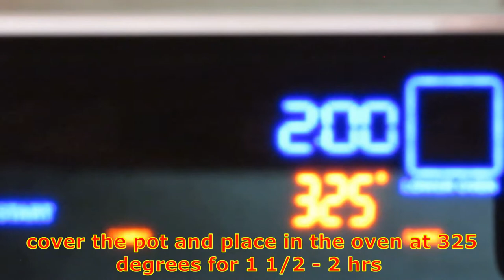how to make oven roasted turkey breast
Perfect for a Sunday dinner any time of the year, not just for Thanksgiving! Serve with mashed potatoes and sides of your choice.

Ingredients:
2 turkey breasts, 3-4 lbs each
1 Tbsp minced garlic (about 3 cloves)
2 tsp dried mustard
2 tsp dried sage
1 Tbsp chopped fresh parsley
1 Tbsp chopped fresh thyme
1 Tbsp chopped fresh rosemary
1 tsp black pepper
2 tsp salt
2 Tbsp olive oil
2 Tbsp lemon juice
1 cup white wine
1/2 onion, sliced
3 sprigs fresh rosemary (optional)

Preheat the oven to 325 degrees.  In a small bowl, combine the garlic, dried mustard, herbs, salt, pepper, olive oil, and lemon juice to make a paste.  Spread the paste over the turkey breasts, keeping the twine on to hold it together.  Place the turkeys in a roasting pan with a rack inside it. Pour the white wine into the bottom of the pan and place the sliced onion and rosemary springs around the turkeys.

Cover the roasting pan with the lid and roast in the oven for 1.5-2 hours, or until internal temperature is 165 degrees.  Remove the turkey from the pan and allow it to rest.  Meanwhile, make your gravy by pouring the juices from the pan (strained) into a measuring cup.  Add water until the total amount is approximately 3 cups.  Pour into a saucepan and add the gravy packets that came with the turkeys.  Simmer until thickened, adding 1-2 Tbsp of flour and whisking continually if you like thicker gravy.

Slice the turkey (after cutting off the twine) and serve with the gravy and sides.  Enjoy!

South London HiFi
Kamogawa Dreaming